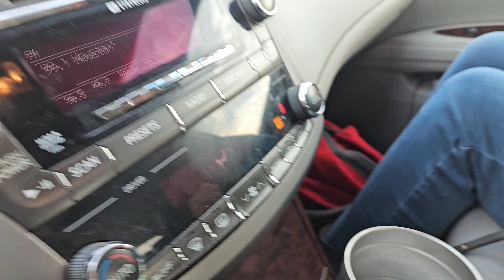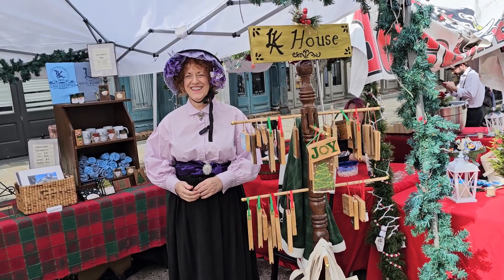S3.38 Exciting Christmas News!!!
It's time to be with family and friends and after three years of these videos, that's what all of you feel like to us.  Merry Christmas to all and we will see you back in the new year as we start on our fourth year of saving the amazing League-Kempner House.

This once abandoned Victorian mansion is undergoing a massive restoration. Designed by noted architect Nicholas Clayton, this Galveston historical treasure is slowly back to life. Restoration of this historic house is not easy, and the extensive yard and gardens add to the complexity and expense.  Preservation of the original features is high on the priority list.  Follow the journey from start to finish.  It’s a tough, hot, sweaty, and very expensive road but worth every minute of it.

The League-Kempner House is a 501(c)3 nonprofit dedicated to saving this magnificent house.
The house needs your help to survive.